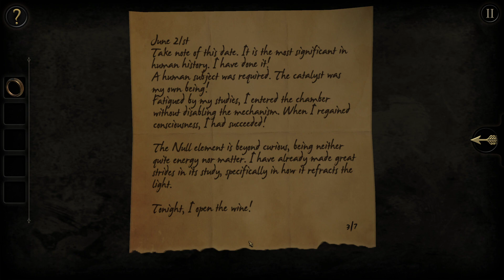The Room - Puzzle spel - del 2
Tack så mycket att du klickade dig in hit, Otroligt tacksamt. Glöm inte tumma upp och kommentera nånting trevligt :)